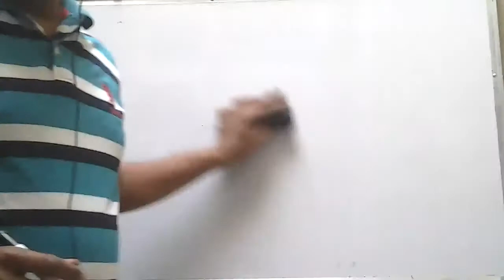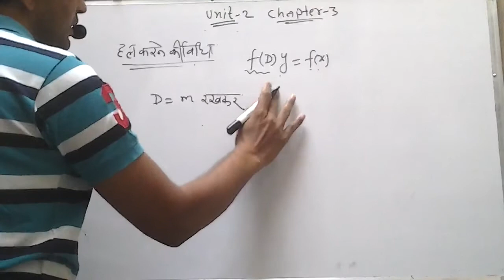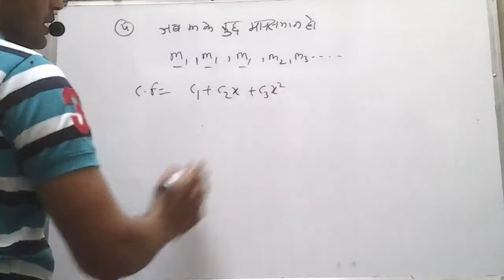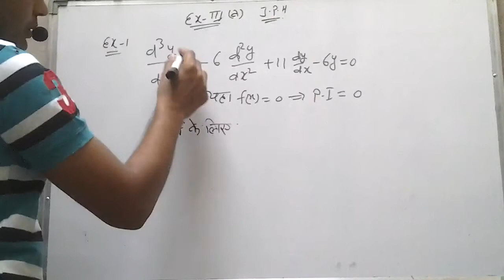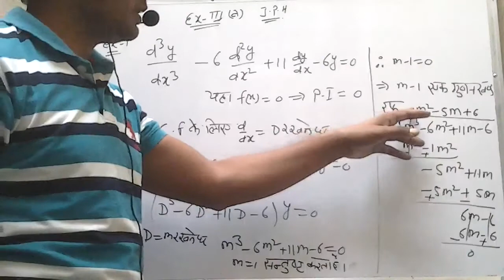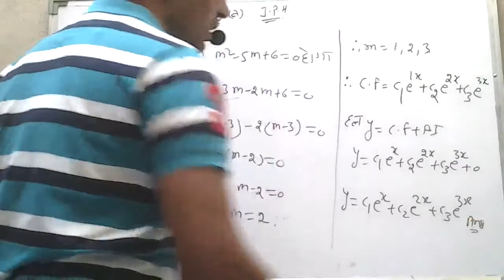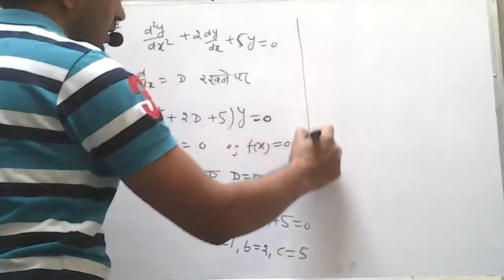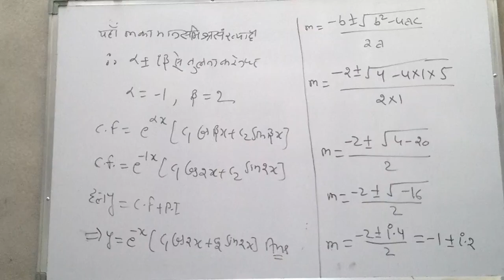Bsc2 math video14